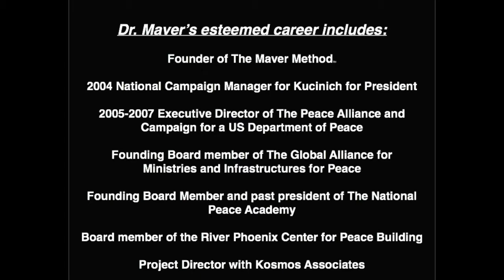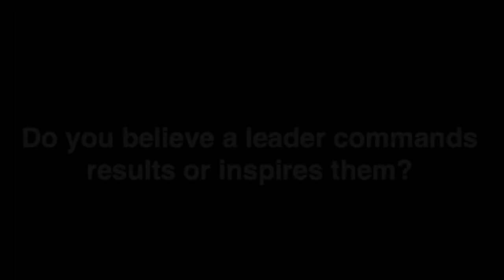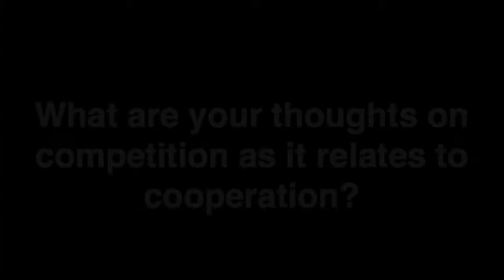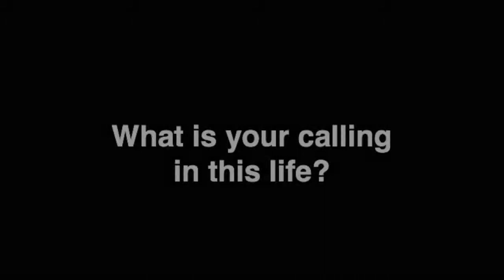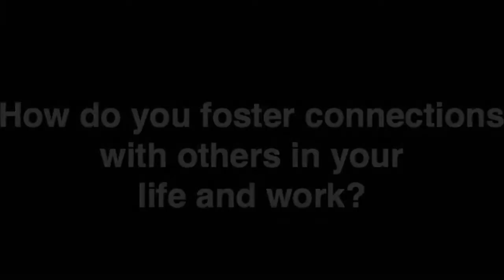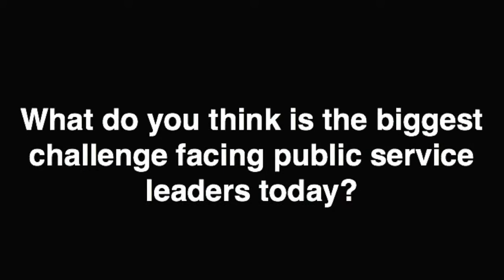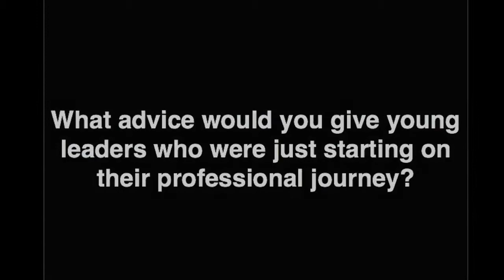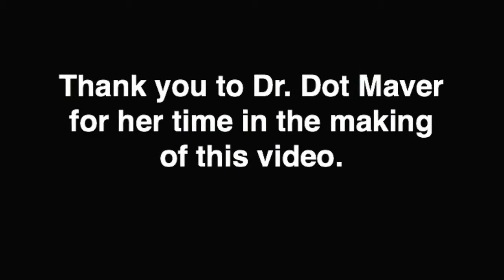Leadership with Dr. Dot Maver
Dr. Dot Maver, Kosmos Project Director and lifelong peacebuilder, offers her thoughts about emerging models of leadership and our shared responsibility to master new forms of cooperation and co-creation in service to a more peaceful future.